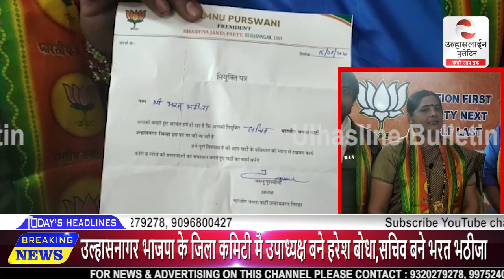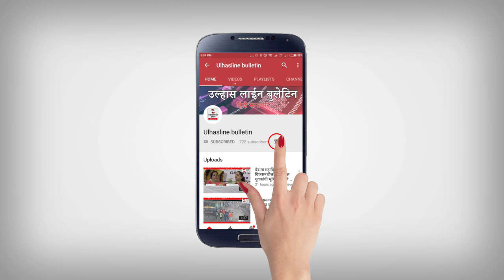के जिला कमिटी मै उपाध्यक्ष बने हरेश बोधा,सचिव बने भरत भठीजा